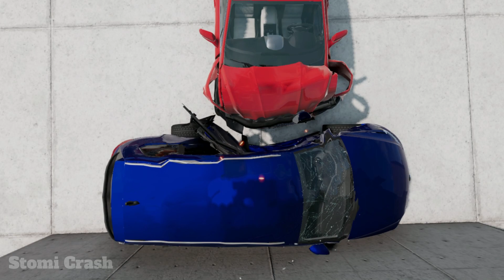Volkswagen Golf vs Ford Mondeo | 200 km/h | 124 mph | Realistic Crash Test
Volkswagen Golf vs Ford Mondeo | 200 km/h | 124 mph | CRASH TEST

Hey 🤗 In this video you will see a selection of crashes in the game BeamNG Drive

All  content are created by Stomi Crash Channel.
If we found, legal action will be taken in all cases, no exceptions.

BeamNG.drive is an incredibly realistic car simulator with almost limitless possibilities. At the heart of the game is a soft object physics system capable of realistically simulating car components in real time. Through years of painstaking development, research and testing, BeamNG.drive is able to capture the thrill of driving in the real world. 😱 Playlist with other best crashes